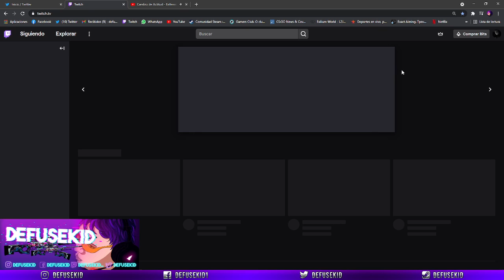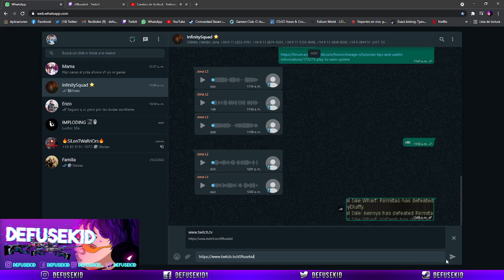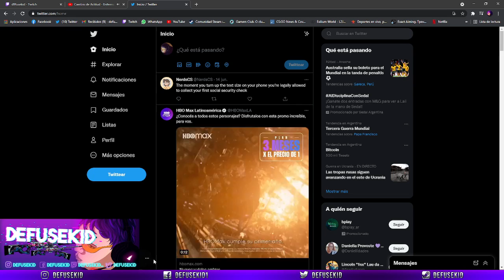VIETSOUL ALLY VS ALL ANTHARAS POV KENNYS🔴